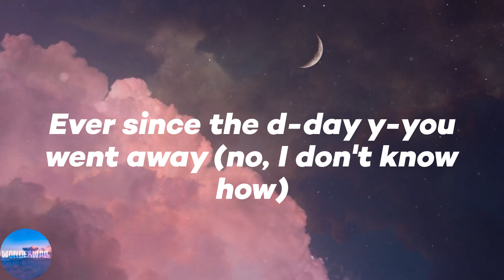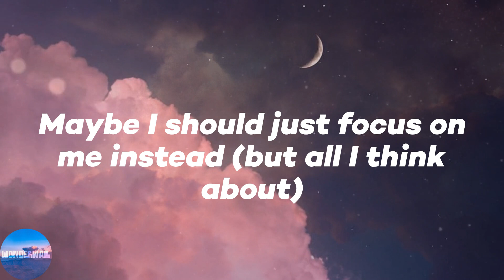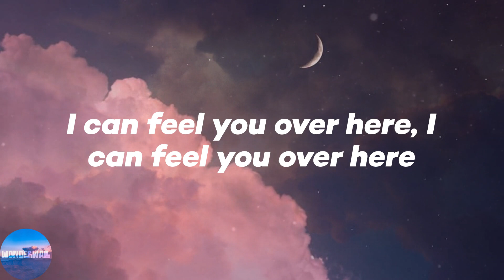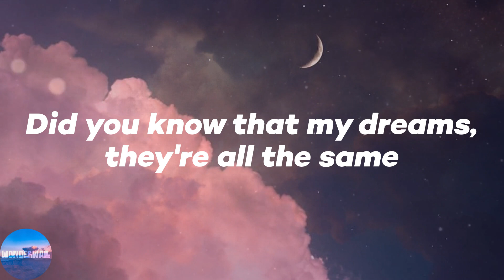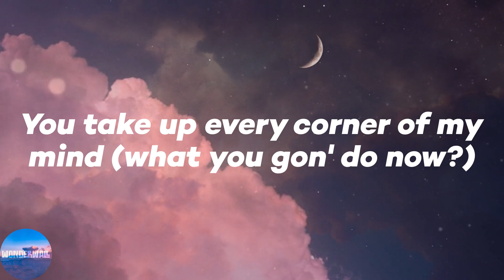Charlie Puth - Left and Right (Feat. Jung Kook of BTS) (Lyrics)